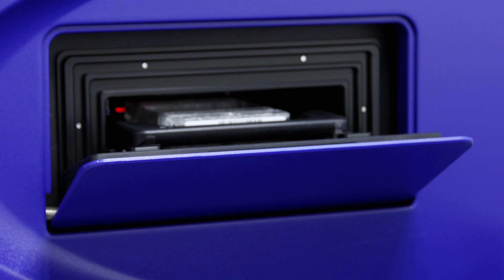Centre of Excellence in Body-on-Chip Research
The Centre of Excellence in Body-on-Chip Research is jointly operated by Tampere University of Technology and the University of Tampere. It has been awarded Centre of Excellence (CoE) status by the Academy of Finland for the years 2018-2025. Researchers at the CoE are developing a unique Body-on-Chip platform for modelling the human body. The platform will allow researchers, for example, to investigate and analyse diverse biological processes occurring in the body, explore the effects of medication, and develop new drugs. Headed by Professor Minna Kellomäki, the CoE is an international, multidisciplinary unit that brings together roughly 100 researchers and students on two campuses in Tampere.